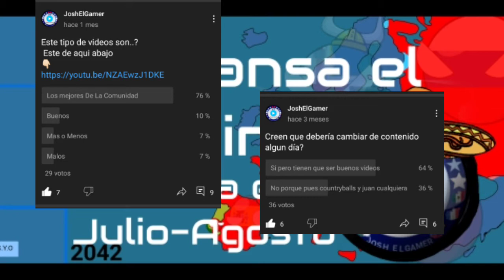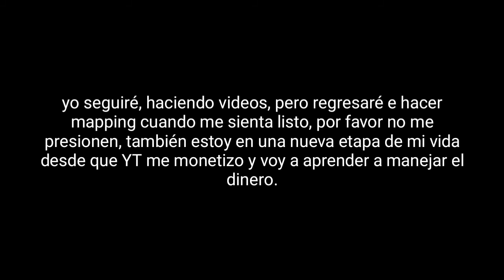Descansó de los mapas (el mapping) (pero seguiré siendo Baller)